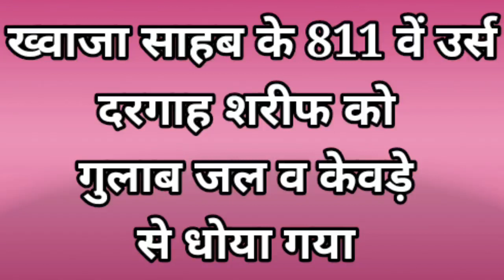ख्वाजा साहब के 811 वें उर्स पर गुलाब जल व केवड़े से दरगाह शरीफ को धोया गया।।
𝗔𝗹𝘀𝗼 𝗖𝗼𝗻𝗻𝗲𝗰𝘁𝗲𝗱 𝗢𝗻